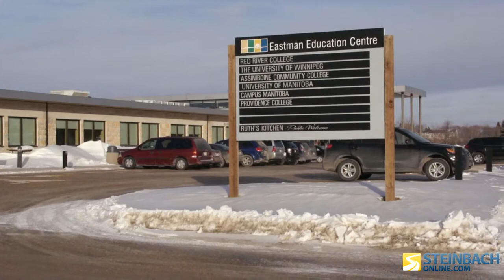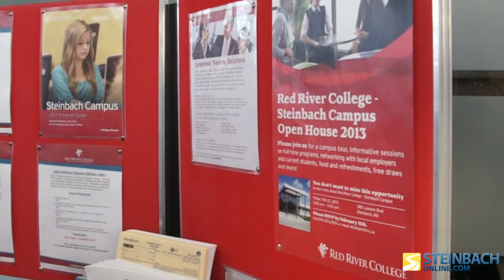RRC Steinbach Benefiting Local Nurses and Hospitals